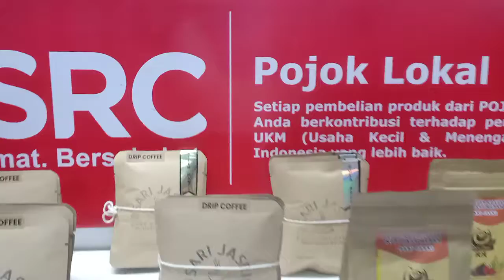Kopi Trend Dari Desa Jasri